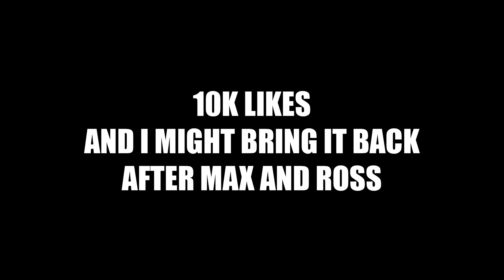Butt Knights REBOOTY - SPECIAL: Asses of Brothers!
2 Brothers.  2 Asses.  1 Reboot.